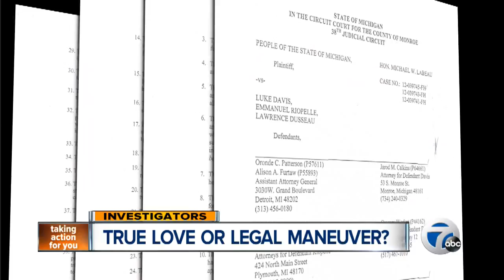True love or legal maneuver?